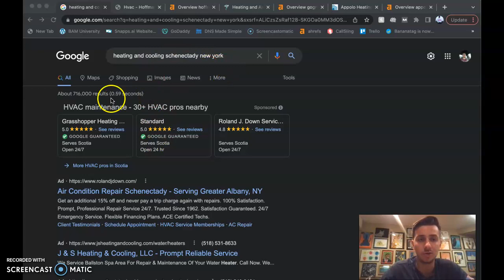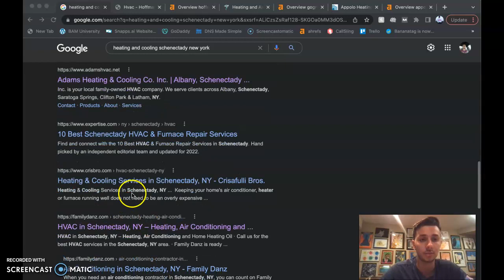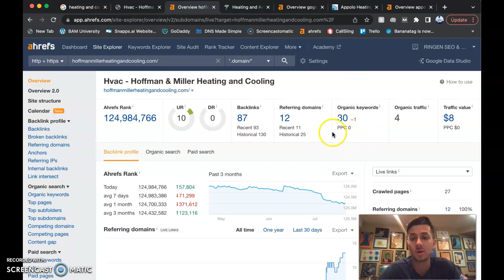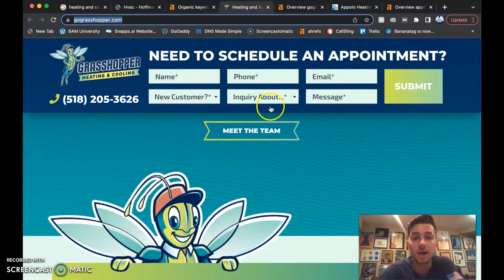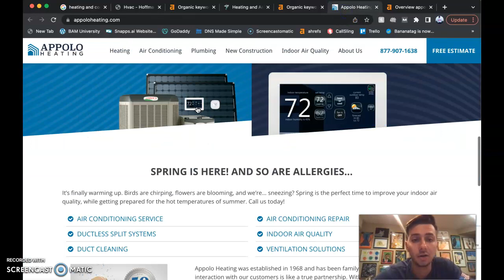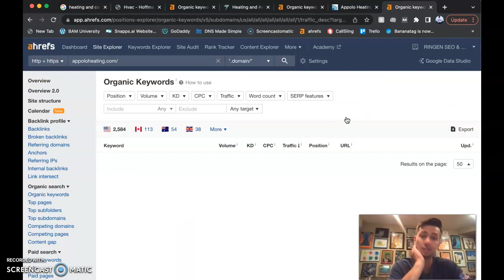Hoffman Miller Heating and Cooling Schenectady New York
Nathan shows Hoffman Miller Heating and Cooling located in Schenectady New York how they can gain more customers using backlinks and keywords.